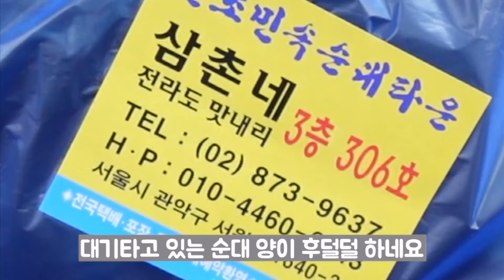디트로이트에 모타운이 있다면 신림동엔 순대타운이 있다!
신림동 민속순대타운 3층 "삼촌네"에서 철판순대볶음에 지인들과 한잔하고 왔습니다